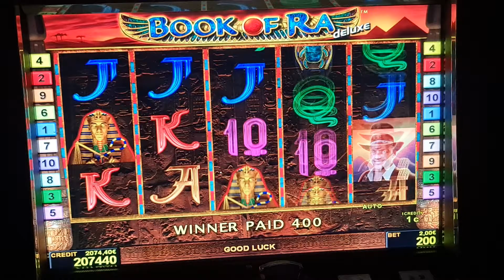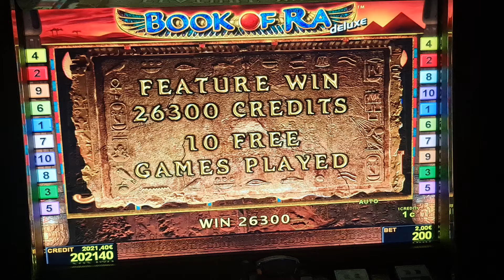book of ra deluxe! #2 Euro Bet ! slot machine! Freispiele! novoline ! Big Win!